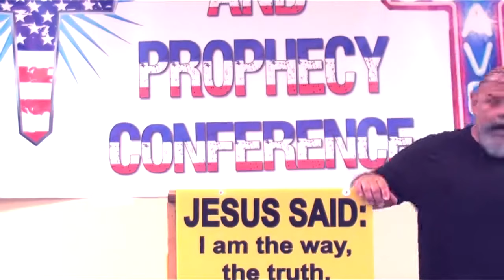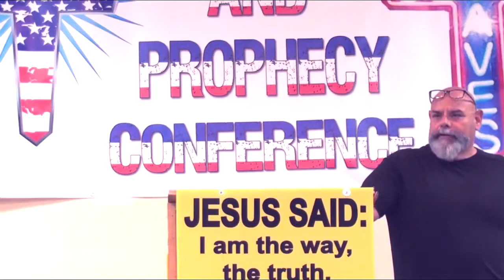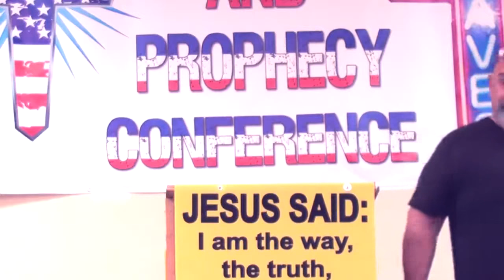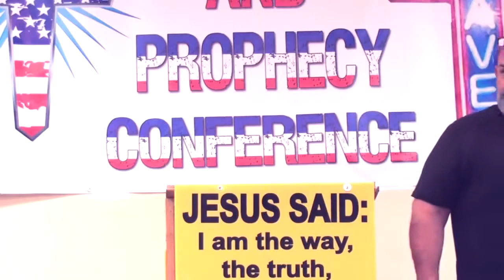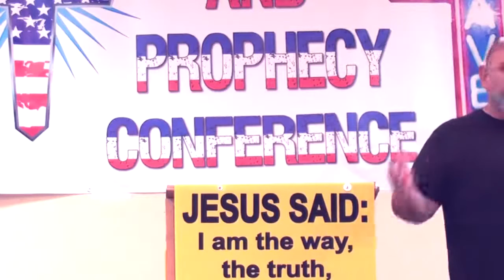LIFE is One Massive Argument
Ruben explains his Life